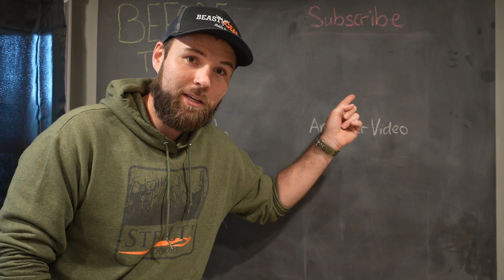How many 200 INCH Bucks are out there